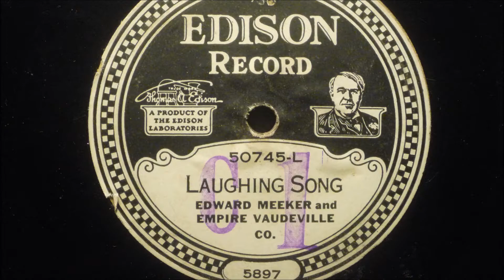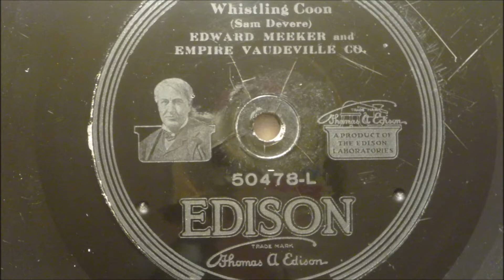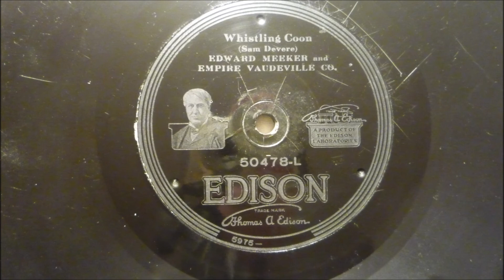Edward Meeker Empire Vaudeville Co.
Diamond Disc 50745-L, Laughing Song, and 50478-L, Whistling Coon. Both from the repertoire of George W. Johnson, the first black entertainer on records.